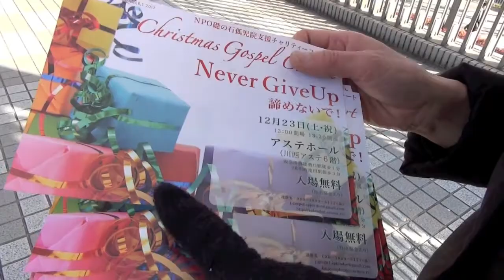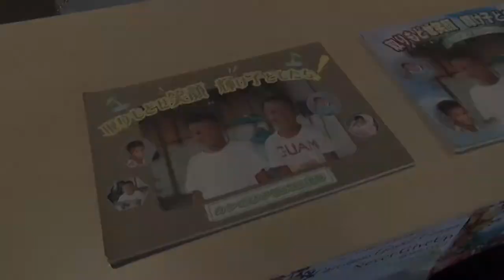HCFF2018-3-13NPO礎の石孤児院支援クリスマスGospelチャリティーコンサートの思い出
制作：スプレンダー映像部